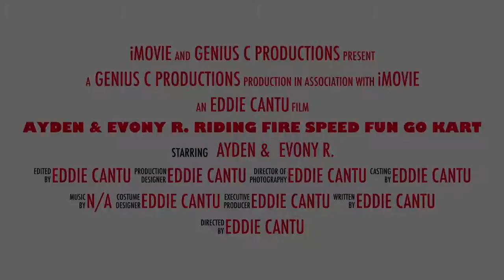Go Karting Fun in the Hood: Unleashing the Kids' Adventurous Spirit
A Memorable First: Kids Conquer the Hood in Go Karts

Go Karting is exciting and adventurous in the streets hood

2022 Honor Student: The Fifth Grader Who Graduated Elementary with Straight A's!